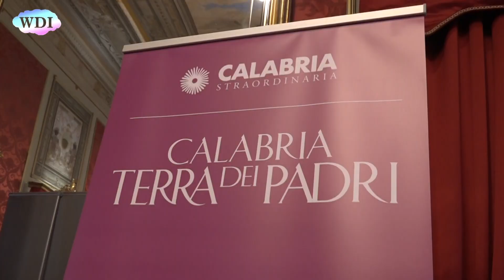Cosenza: presentato il progetto “Calabria Terra dei Padri”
Nel salone degli specchi della Provincia di Cosenza è stato presentato il progetto “Calabria Terra dei Padri”, promosso dalla Regione Calabria e gestito da Fincalabra, con l’obiettivo di far conoscere le opportunità che ci saranno per i Comuni e i cittadini in quanto  protagonisti dell’accoglienza sul territorio regionale. Il progetto è finalizzato all’incremento  delle presenze turistiche in Calabria, legate al “turismo delle radici” o “turismo di ritorno”.